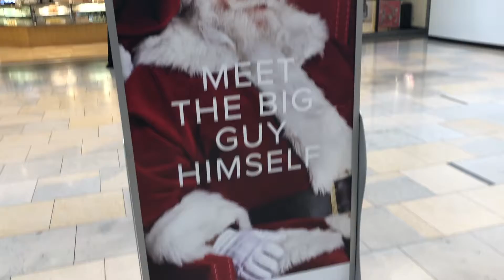the CRINGIEST video on the internet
Yeah I don't even know why I'm posting this video it's that bad BUT honestly I think it will be funny to watch and just cringy at ourselves sooooo yeah um i guess enjoy.. or don't.